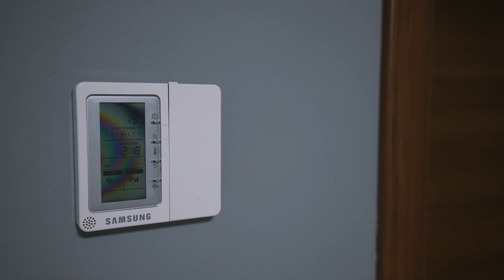Rodinný dům 5+kk v obci Ostrata | Jan Minařík | bez-starostí